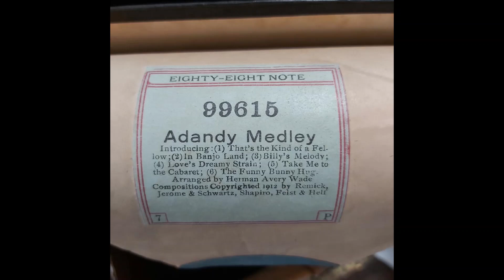A-DANDY medley arr Herman Avery Wade 1912 AUTOPIANO 99615